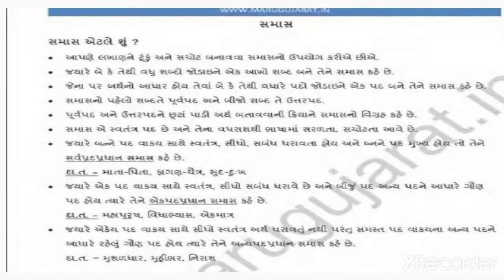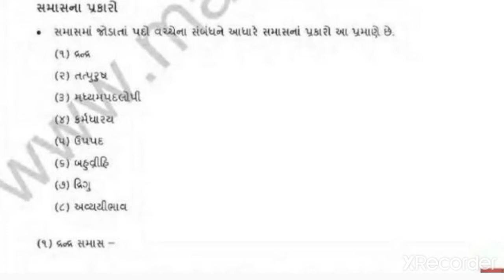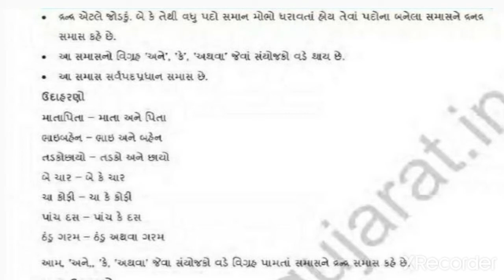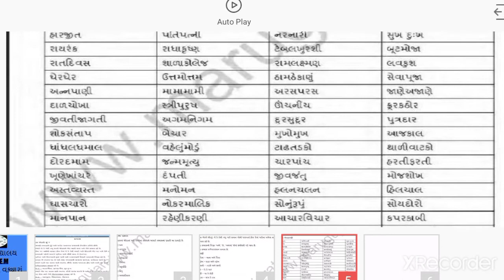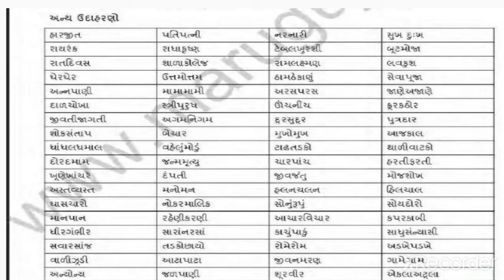std 10 E.M sub Gujarati grammar